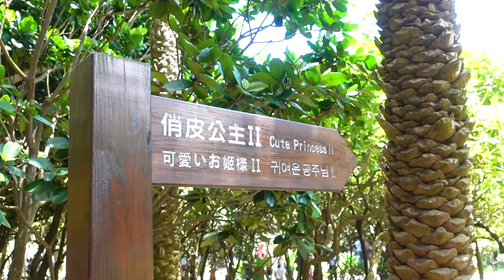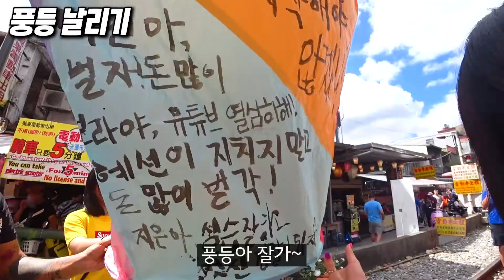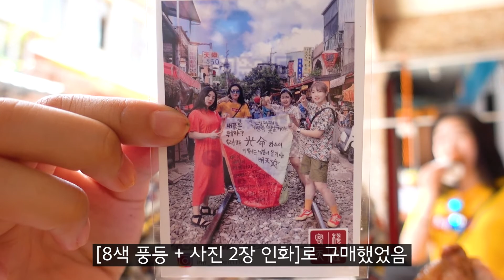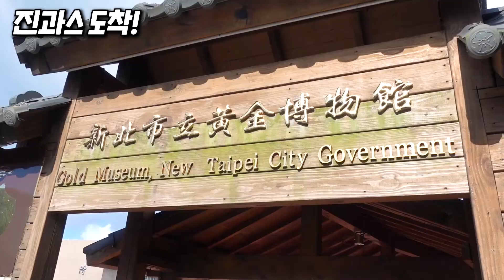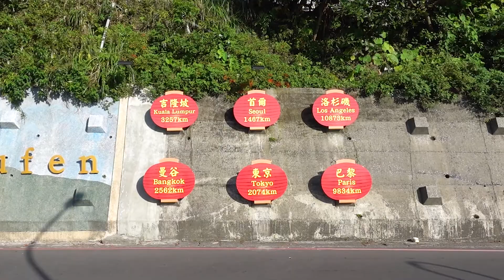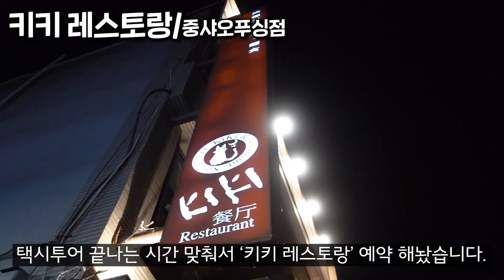🇹🇼 12년지기들과 첫 대만여행 2일차 / 예스진지 택시투어 / 풍등 / 닭날개 볶음밥 / 키키레스토랑 / 스린야시장 / 탕후루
날씨도 너무너무 좋았고, 친절한 기사님을 만나서 더 기억에 남는 택시투어!
닭날개 볶음밥 또 먹고싶다...
키키레스토랑 또 가고싶다...